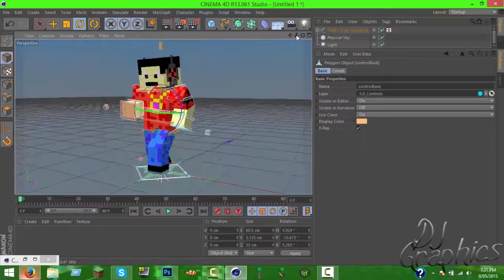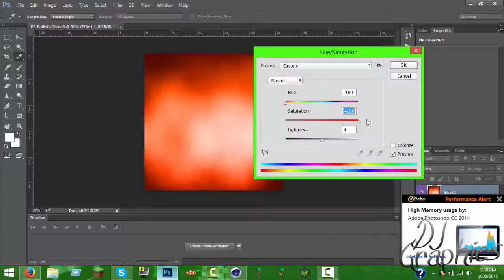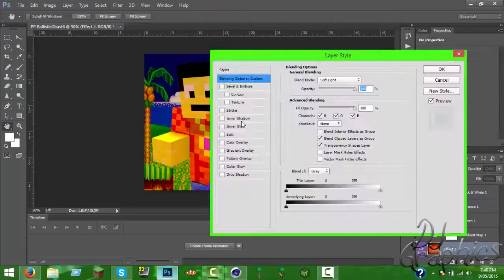✵Speed Art✵ | Profile Picture | BallisticGhast6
►Speed Art◄
▬▬▬▬▬▬▬▬▼ Expand ▼▬▬▬▬▬▬▬▬